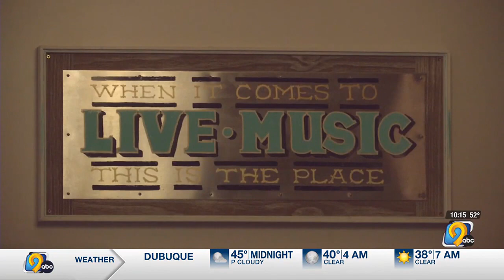SYC: Ideal Theater creates unique space for patrons and artists